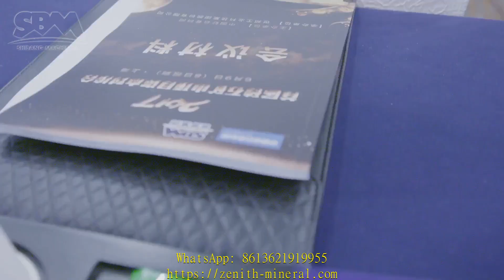crushers for sale